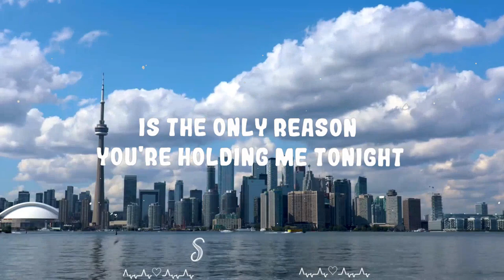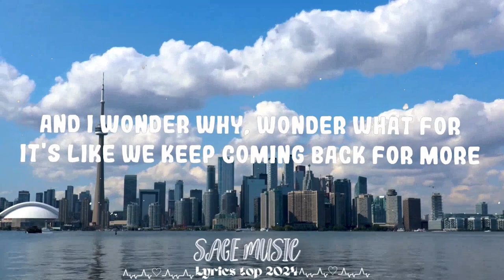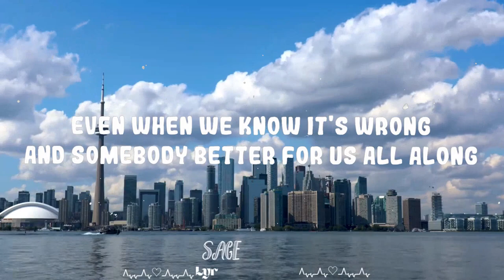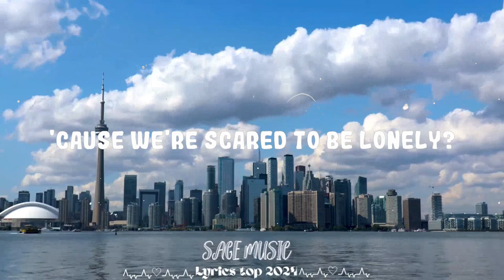Martin Garrix & Dua Lipa - Scared To Be Lonely || Sage Music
Follow Martin Garrix:

(Lyrics):
[Verse 1]

[Drop]

[Drop]
Scared to be lonely, ooh, ooh, ooh

[Bridge]
Even when we know it's wrong
And somebody better for us all along

[Drop]

[Outro]
Scared to be lonely
Scared to be lonely, ooh, ooh

Dua Lipa Scared To Be Lonely
Scared To Be Lonely Dua Lipa